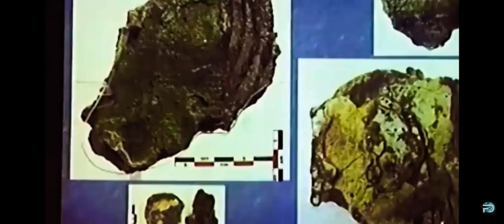Antikythera mechanism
This artefact was among wreckage retrieved from a shipwreck off the coast of the Greek island Antikythera in 1901.[10][11] On 17 May 1902, it was identified as containing a gear by archaeologist Valerios Stais.[12] The device, housed in the remains of a 34 cm × 18 cm × 9 cm (13.4 in × 7.1 in × 3.5 in) wooden box, was found as one lump, later separated into three main fragments which are now divided into 82 separate fragments after conservation efforts. Four of these fragments contain gears, while inscriptions are found on many others.[13][14] The largest gear is approximately 13 centimetres (5.1 in) in diameter and originally had 223 teeth.[15]

In 2008, a team led by Mike Edmunds and Tony Freeth at Cardiff University used modern computer x-ray tomography and high resolution surface scanning to image inside fragments of the crust-encased mechanism and read the faintest inscriptions that once covered the outer casing of the machine. This suggests that it had 37 meshing bronze gears enabling it to follow the movements of the Moon and the Sun through the zodiac, to predict eclipses and to model the irregular orbit of the Moon, where the Moon's velocity is higher in its perigee than in its apogee. This motion was studied in the 2nd century BC by astronomer Hipparchus of Rhodes, and it is speculated that he may have been consulted in the machine's construction.[16] There is speculation that a portion of the mechanism is missing and it also calculated the positions of the five classical planets.

The instrument is believed to have been designed and constructed by Greek scientists and has been variously dated to about 87 BC,[17] or between 150 and 100 BC,[4] or to 205 BC.[18][19] In any case, it must have been constructed before the shipwreck, which has been dated by multiple lines of evidence to approximately 70–60 BC.[20][21] In 2022 researchers proposed that the initial calibration date of the machine (not its actual date of construction) could have been 23 December 178 BC. Other experts propose 204 BC as a more likely calibration date.[22][23] Machines with similar complexity did not appear again until the astronomical clocks of Richard of Wallingford and Giovanni de' Dondi in the fourteenth century.[24]

All known fragments of the Antikythera mechanism are now kept at the National Archaeological Museum, Athens, along with a number of artistic reconstructions and replicas[25][26] to demonstrate how it may have looked and worked.[27]